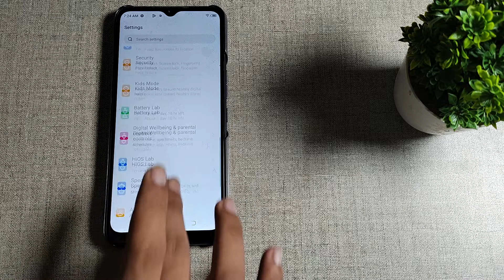How to change ringtone in Tecno Pop 5 Pro , ringtone mobile setting